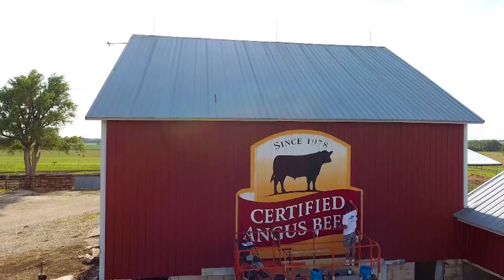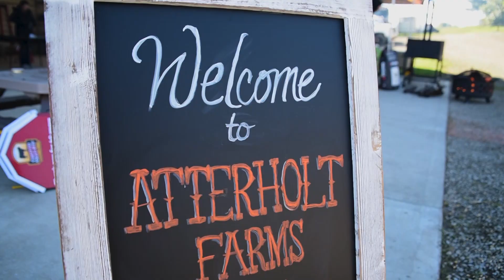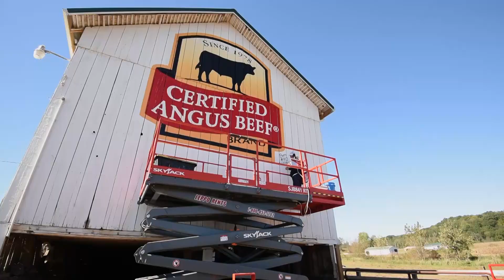Branding 40 Barns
To celebrate 40 years of adding value to high-quality Angus cattle, the Certified Angus Beef ® brand in 2018 commissioned Illinois artist Troy Freeman to paint its iconic logo on barns across the country. This video news is provided by Certified Angus Beef LLC and the American Angus Association. for more information.